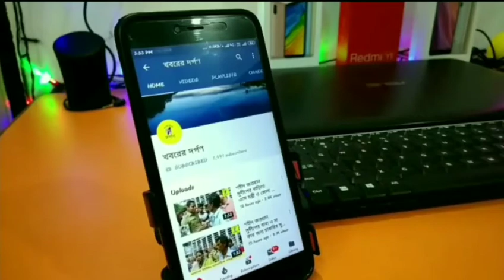নারী সুরক্ষায় "নট এলন" হোয়াটস আপ গ্রুপ চালু করে নবদ্বীপ থানার আই সি কি বললেন শুনুন।